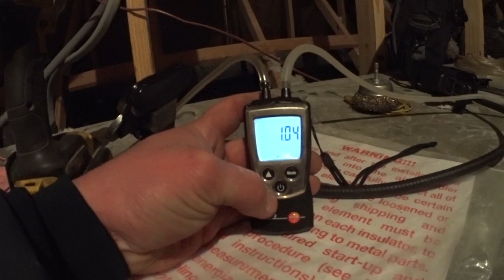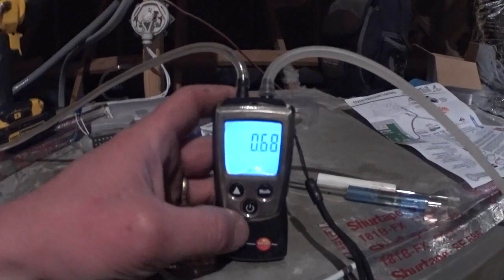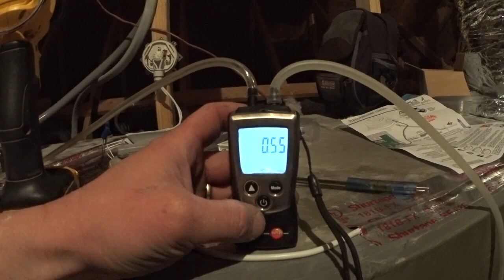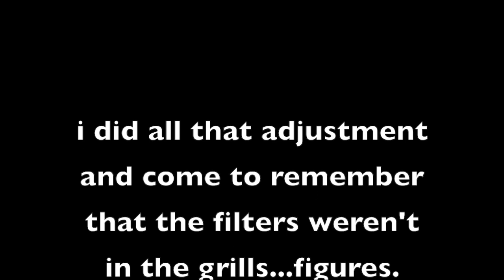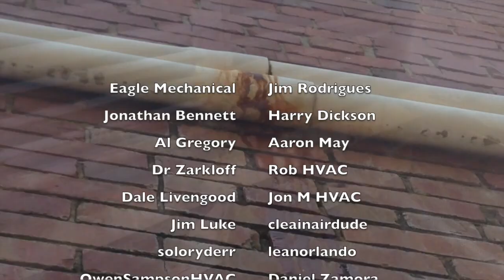HVAC Service: Adding A Bypass: A Day in the Life Episode 5